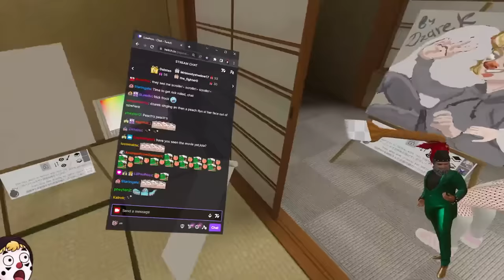One Two Buckle My Shoe but its VRCHAT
Thank you to everyone in the video